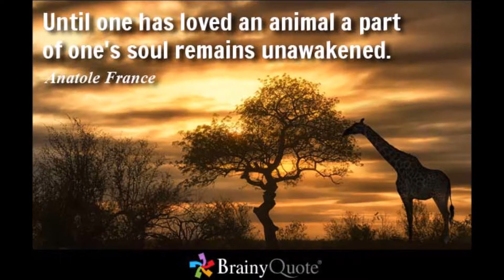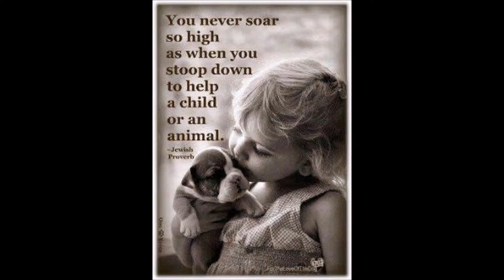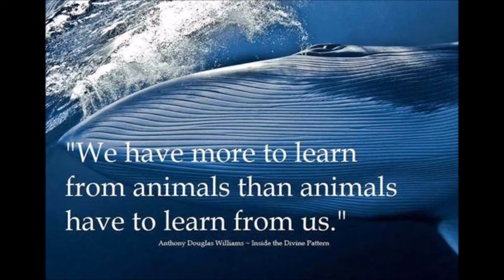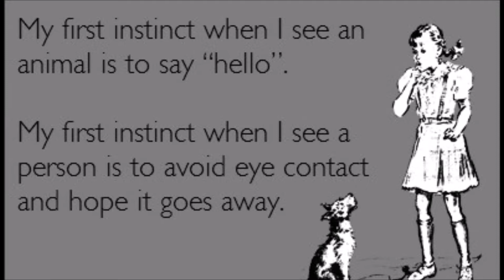Dee Lopez- Romes Paws-Benefit Animals Have on Your Health-Body & Soul Awareness Radio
Episode: 25

Body and Soul Awareness is a weekly, 90 min radio show focusing on awakening your own internal guides when it comes to overall well-being including physical health, internal state of being and spiritual expansion. Your hosts, Stephanie and Oxana are friends and business owners who collectively provide services in nutrition, skincare and body energy management with concentration on physical, energy and spiritual bodies. They are two amazing ladies on a mission to be the best possible version of themselves while helping others do the same. They will share their own life experiences & practical knowledge of how to take responsibility of your own well-being by implementing lasting lifestyle changes. This week we discuss the benefits of animals to our overall health.  We are joined by Dee Lopez, Owner of Romes Paws.